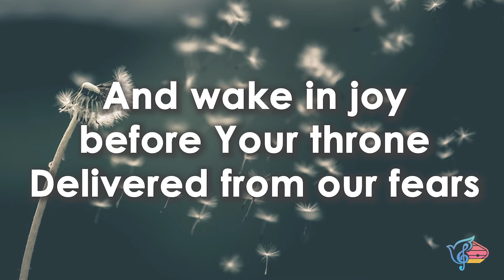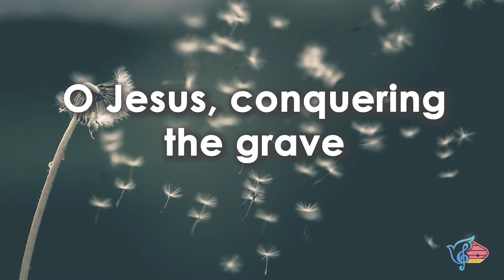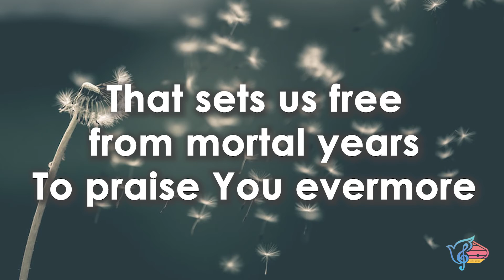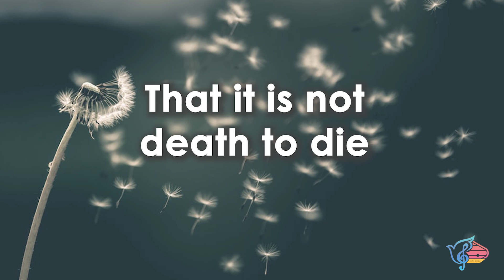It Is Not Death To Die | Steve Pettit Evangelistic Team | Minus One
- LYRICS -

I:
It is not death to die
To leave this weary road
And join the saints who dwell on high
Who’ve found their home with God
It is not death to close
The eyes long dimmed by tears
And wake in joy before Your throne
Delivered from our fears

CHORUS:
O Jesus, conquering the grave
Your precious blood has power to save
Those who trust in You
Will in Your mercy find
That it is not death to die

II:
It is not death to fling
Aside this earthly dust
And rise with strong and noble wing
To live among the just
It is not death to hear
The key unlock the door
That sets us free from mortal years
To praise You evermore